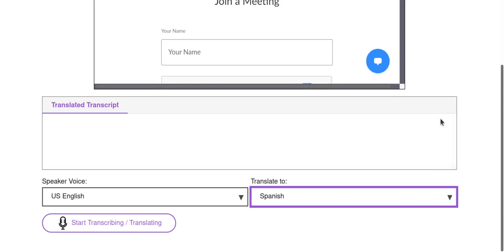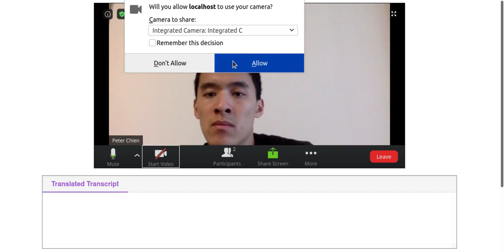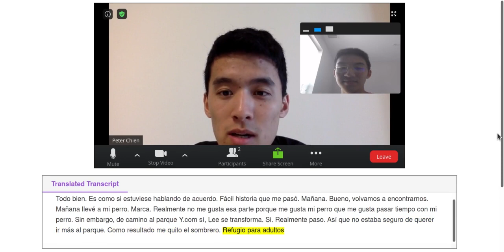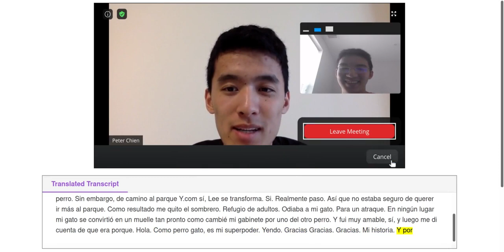Demo for Tranzlate: The Zoom Translator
Submitted as part of the 2020 HackThis event hosted by HackIllinois!